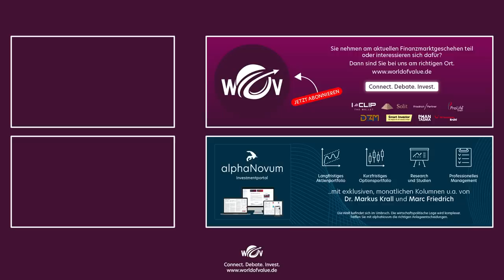Die drei tickenden Zeitbomben Ihrer Hausbank | Dr. Markus Krall | WOV Talk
Steffen Krug interviewt in diesem Video Dr. Markus Krall, welcher die geltenden Risikomodelle im Rahmen der Basel-Regulierungen massgeblich mitentwickelt hat. Die Zusammenhänge der aktuellen Bankenkrise werden verständlich erklärt: Auswirkungen von stark steigenden Zinsen auf die Bilanzen, Absicherung und das Counterparty Risk von Derivaten. Der weit zitierte «Bank-Run» als Auslöser ist zwar ein Element der Ursache, darf allerdings nicht isoliert betrachtet werden. Die Firmenpleiten haben bereits eingesetzt und die Bankenkrise führt zu einer Illiquidität am Anleihemarkt. Darüber, ob und wie die Zentralbanken einmal mehr eingreifen werden, kann nur spekuliert werden.

🌍 World of Value - Connect. Debate. Invest.

🌆 alphaTrio - Wir sind anders: Informierter, fokussierter und animierter.

📊 alphaNovum - Investmentportal (Eigens entwickelt von der World of Value für Sie)
       ► Das Investmentportal für den langfristigen Anleger (Auf alphaNovum finden Sie neben konkreten Investment-Ideen die exklusive monatliche Kolumne von Herrn Dr. Krall zur Lage in Europa)
             ● Ausgewählte Value-Werte für langfristige Investitionen mit regelmässigen Reviews.
             ● Zusätzliches Trading-Portfolio, um die Performance weiter zu steigern.
             ● Erstklassiges Research und professionelles Management.
             ● Exklusive monatliche Kolumne u.a. von Dr. Markus Krall.
             ● Gratis WOV Digital Mitgliedschaft im Wert von €79

🕺 Dr. Markus Krall
Dr. Krall erwarb seinen Dr. rer. pol. an der kaiserlichen Universität Nagoya. Anschliessend arbeitete er im Risk-Management diverser Finanzinstitute, u.a. als Leiter Risk Management Practice bei McKinsey und Senior Partner bei Roland Berger und zuletzt an der Spitze der Degussa Goldhandel GmbH. Als Autor verfasste er diverse Bücher und Publikationen, zuletzt “Freiheit oder Untergang”.
       ► Buchtipp:
● Freiheit oder Untergang
● Die Bürgerliche Revolution

► Kapitel:
00:00 Begrüssung
00:20 Dynamik hinter dem Bankenbeben
08:59 Silicon Valley Bank (SVB)
10:42 Systemrelevanz 1
11:46 Firmenpleiten
15:29 Systemrelevanz 2
19:37 Ausblick